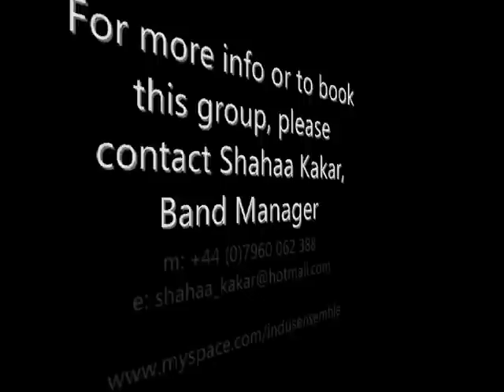Indus Performing "Mind the Gap"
SAA-uk Concert Series, 25th September 2008, Seven Arts Centre, Chapel Allerton, Leeds.

Indus performing "Mind the Gap" - an original composition that playfully uses raag Chandrakauns in a rhythmic exploration of a 7 ½ beat cycle.

Indus is a new music group that brings together four creative & virtuostic musicians from diverse musical traditions including Indian Classical, Western Classical and Jazz.  Indus's original compositions cross the spectrum from chilled out & relaxing to fast, driving & rhythmic.  Characterised by complex tabla beats, exquisite flute phrases, rhythmic santoor patterns and lyrical sitar tones, Indus create an intricate kaleidoscope of sound and emotion.  On stage, the musical communication between the group as well as their use of improvisation never fails to enthral audiences.

Indus is Shahbaz Hussain on Tabla, Henrik Linnemann on Flute, John Ball on Santoor and Mohamed Assani on Sitar.